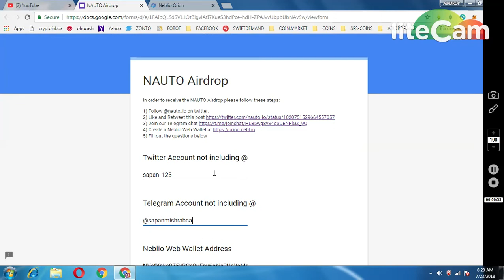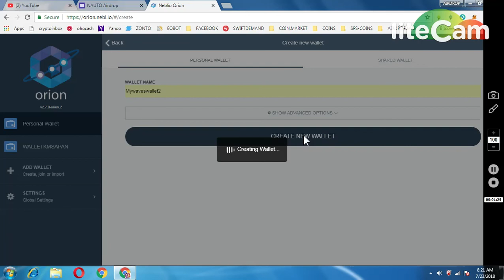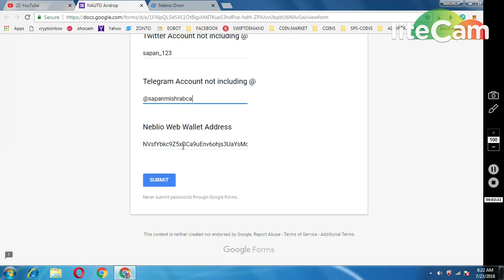1000 NAUTO TOKENS || LEGIT AIRDROP